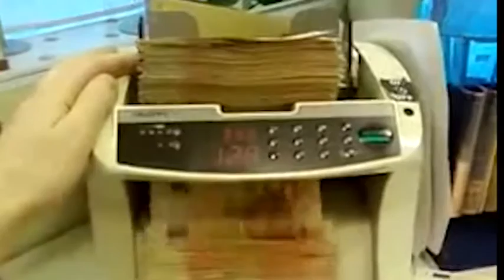Arezzo e la qualità della vita: la pagella degli aretini